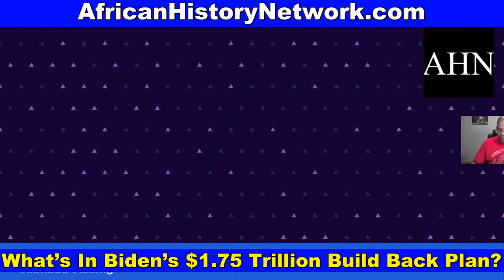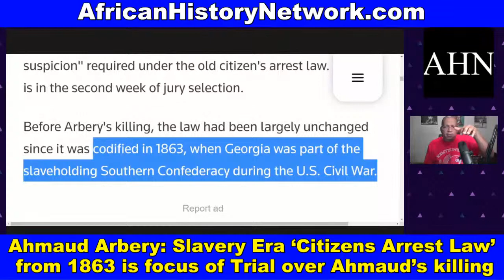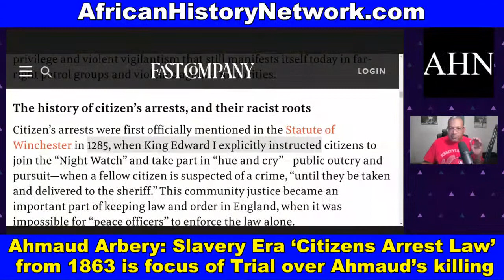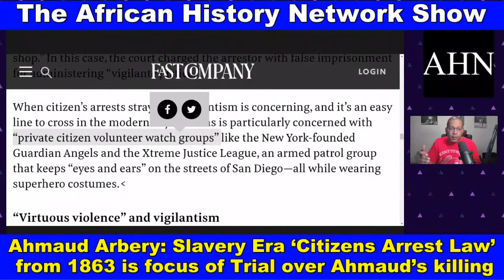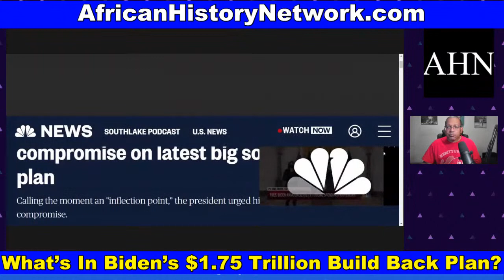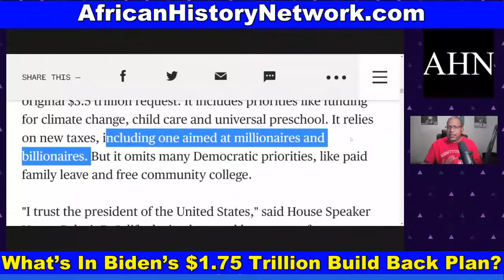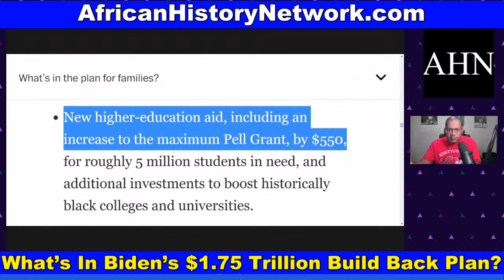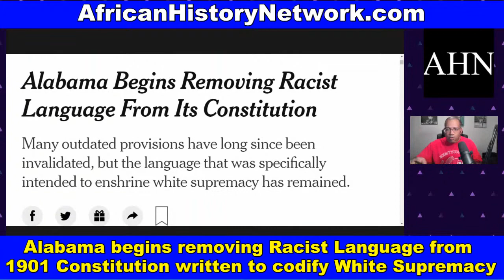Ahmaud Arbery: Slavery-era Georgia ‘Citizens Arrest Law’ is focus of trial over Ahmaud’s killing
Ahmaud Arbery: Slavery Era ‘Citizens Arrest Law’ from 1863 is focus of Trial over Ahmaud’s killing; What’s In Biden’s $1.75 trillion Build Back Better Plan? - TheAHNShow with Michael Imhotep 10-28-21

'From The Civil War to The Civil Rights Movement & Black Power 1865 – 1968'  Next Class Sat. 10-30-21, 12pm EST

Next Class Sat. 10-30-21, 12pm EST, 'From The Civil War to The Civil Rights Movement & Black Power 1865 – 1968' 10 Week Online Course with Michael Imhotep, host of The African History Network Show.  ON SALE $70 (Until Sat. Oct. 30th).  ALL SESSIONS WILL BE RECORDED SO YOU CAN WATCH AT ANY TIME!

WATCH HOURS OF BONUS CONTENT ON DEMAND NOW!

This is an interactive class taught by Michael Imhotep. You will be able to ask questions with the live text chat. There are many teaching tools used including a Power Point presentation, video clips, book references, articles, etc.

This class will analyze U.S. History primarily from the African American perspective beginning in 1865 with '40 Acres and a Mule', the end of the Civil War and the 13th Amendment.  We'll look at The Reconstruction Era (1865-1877), The Red Summer of 1919, The Jim Crow Era, World War I, The Great Migration, World II, The Civil Rights Movement and the Black Power Movement to get a better understanding of how we got to where we are now and where do we go from here.  Unfortunately, some of this history is repeating itself.